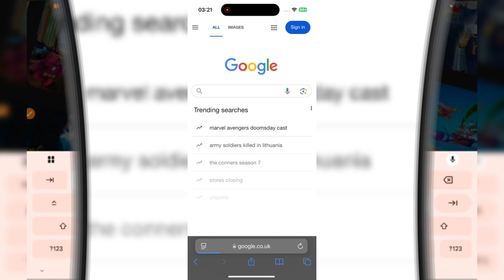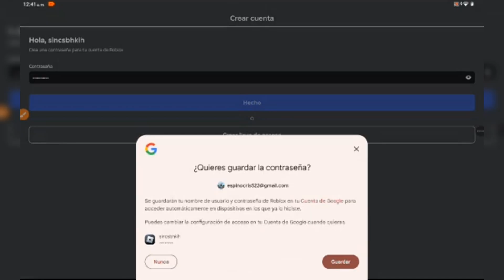🔥 KRNL Executor iOS & Android – Best Free Roblox Executor 2025! No Key, No Jailbreak! 🚀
Yo guys, back with another insane tutorial! Today, I’m showing you how to download and use KRNL Executor on iOS & Android in 2025! 🚀 This is one of the best free Roblox script executors, working without a key, no jailbreak, and no root needed! 🔥

With KRNL Mobile, you can run any script, from MM2, Blox Fruits, Pet Simulator 99, Arsenal, and more! 💯 Just follow my steps and you’ll be scripting in no time

🛠 Features:
✅ No Key System
✅ Works on iOS & Android
✅ Smooth Execution
✅ Supports All Roblox Scripts
✅ Free & Safe